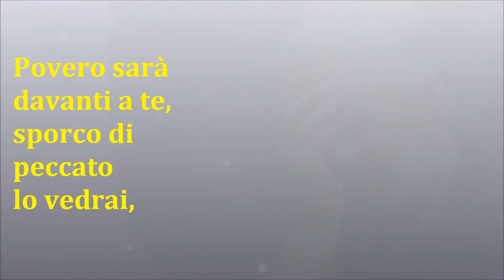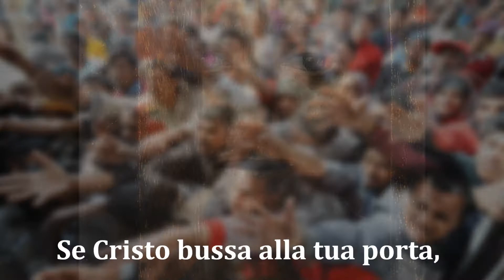Giosy CENTO - SE CRISTO BUSSA alla tua PORTA (Album: HA SCELTO GLI ULTIMI)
Stai attento... qualcuno sta bussando alla tua porta!!